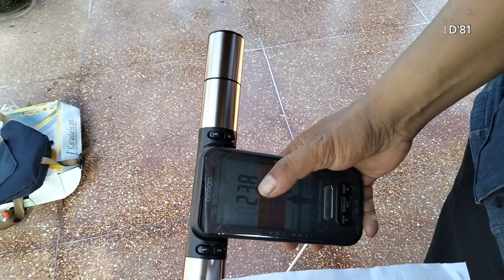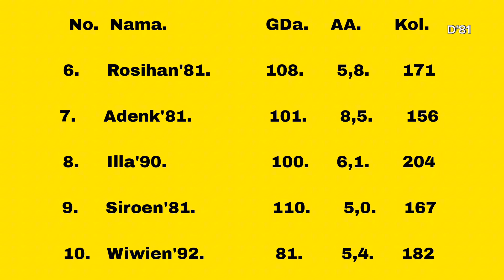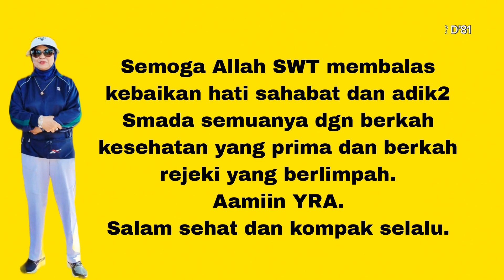Olahraga sehat ala SMA Negeri 2 Surabaya